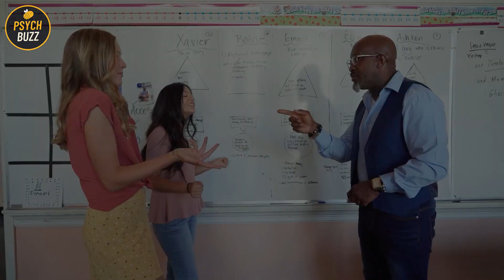10 Things Toxic Parents Say that Can Affect A Child's Life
Parents have a responsibility to nurture and protect their children, but many fail to do so, particularly with their words. Words from parents can either be constructive or destructive, shaping a child's self-esteem and instilling positive values or damaging their confidence and sense of self-worth. Toxic parents use negative comments to undermine their children's self-esteem, leaving them feeling inadequate. Parents may not realize the impact of their words on their children, but toxic comments can leave a lasting impression.

⏱️⏱️VIDEO CHAPTERS⏱️⏱️
10 THINGS TOXIC PARENTS SAY THAT CAN AFFECT A CHILD'S LIFE 00:00
Number 1 "YOU'RE NOT GOOD ENOUGH." 00:10
Number 2 "YOU'RE STUPID." 01:17
Number 3 "YOU DON'T BELONG HERE." :02:12
Number 4 "YOU DON'T MEAN ANYTHING TO ME." 03:05
Number 5 "I'M DISAPPOINTED IN YOU." 03:56
Number 6 "YOU CAN'T DO ANYTHING RIGHT." 04:45
Number 7 "YOU SHOULD GIVE UP NOW BECAUSE YOU WON'T SUCCEED ANYWAY." 05:22
Number 8 "YOU ARE THE WORST CHILD IN THE WORLD." 06:12
Number 9 "I DON'T HAVE TIME FOR YOU RIGHT NOW." 06:55
Number 10 "I WISH YOU WERE NEVER BORN."  07:41

►►Empath and Psychic Abilities: A Complete Guide to Awakening Your Powers and Protecting Your Energy

►►Immediate Stress Relief: Herbal Stress Relief Supplement to Relax and Calm Mind